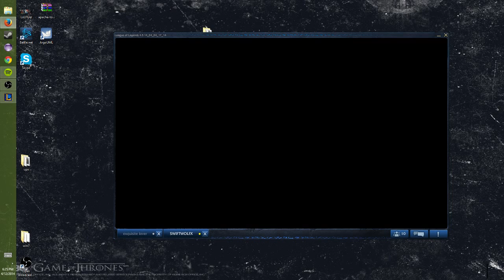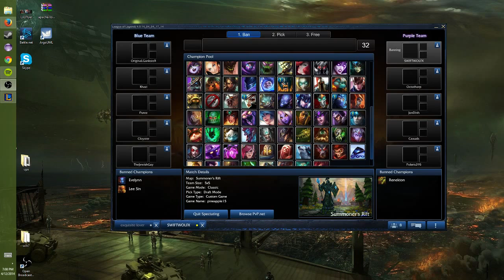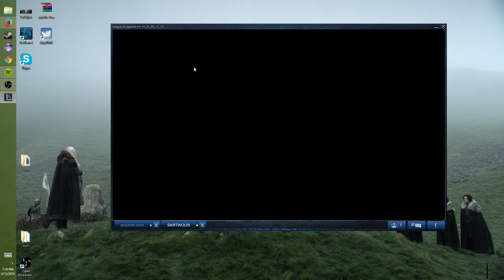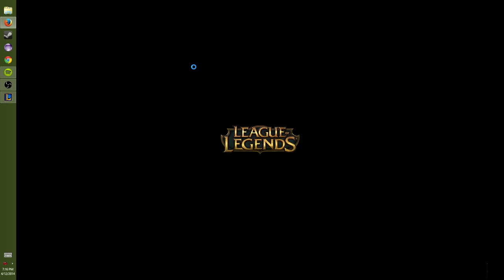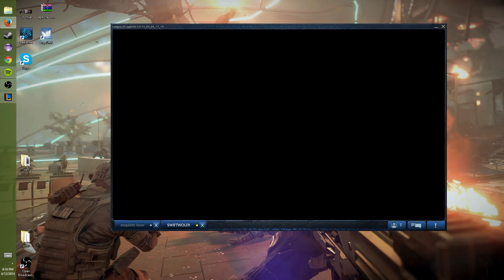NCSU Pi Alpha Phi League of Legends Tournament 2014 #2